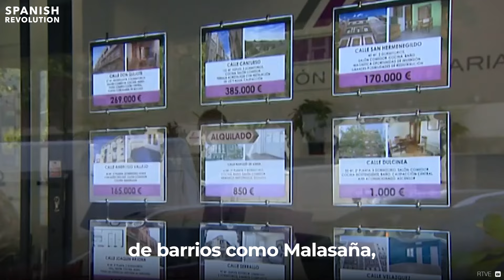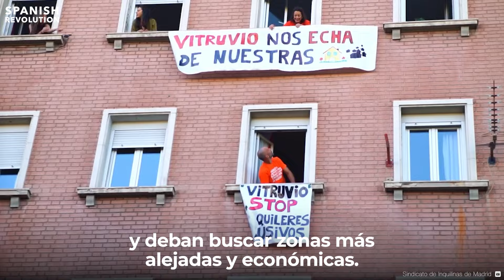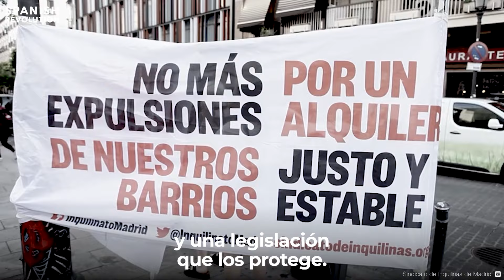Se vende Madrid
Las vecinas del barrio de Puerta del Ángel y @InquilinatoMad están en pie de guerra por la defensa de sus hogares contra Madlyn, una empresa que se dedica a adquirir viviendas, reformarlas y realquilarlas a precios mucho más altos.

A estas alturas todos sabemos que la única medida realmente efectiva es intervenir el mercado de la vivienda y devolverle a la gente sus casas y sus barrios.